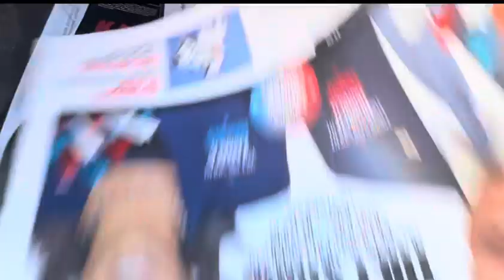Junk mail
Goats love junk mail